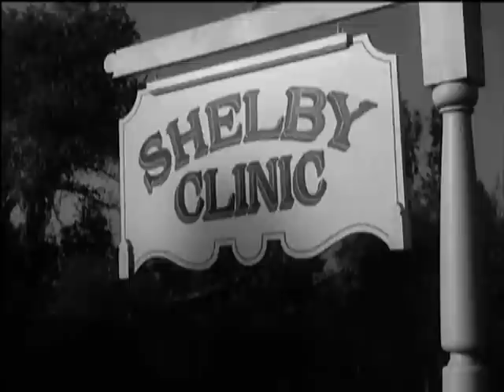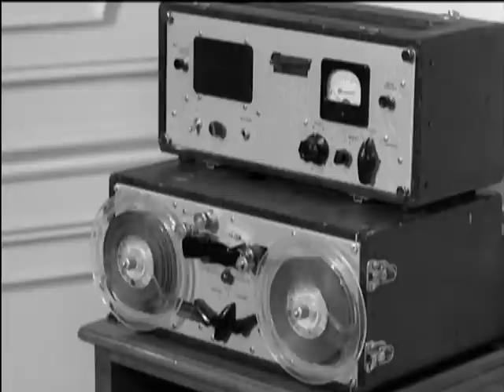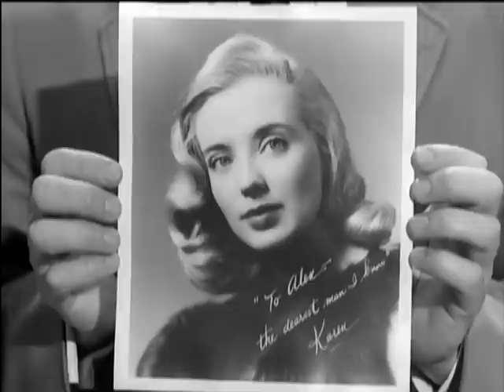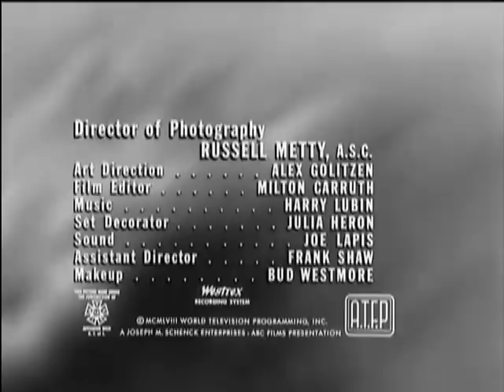One Step Beyond - The Bride Possessed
One Step Beyond -  The Bride Possessed Season 1 Episode 1

A young Englishwoman is suddenly wracked by dreams of drowning in the ocean. She is stunned when her fiancée tells her that he has prepared a surprise honeymoon trip for them--they're sailing to New York on the passenger liner Titanic.

 On a hot summer night artist Anthony March sees a distraught woman in the apartment opposite gas herself after taking a distressing phone call...

I am building a wiki that will archive all the One Step Beyond episodes that are in public domain

This is one of my favorite shows and lucky for you the company neglected to renew the copyright. So since this show is now public domain there have been a lot of different versions floating around and a lot of (mostly unofficial) DVD releases, but here are two I can recommend (has great picture quality, but only a few episodes)
(has the most episodes but poor picture quality)

One Step Beyond is a little like Outer Limits or Twilight Zone etc. only that their stories are based on events that are said to be true (and they even did documentaries too) so they where truly one step beyond (-;
Of course you have to watch this show with an open mind and don't take it too seriously either - if the show manages to make you think a little - that's good enough (-:
Also i will of course not upload all episodes and mainly focus on the episodes that are not already on Youtube.

Produced shortly before the more well-known Twilight Zone, this series fed the nation's growing interest in paranormal suspense in a different way. Rather than creating fictional stories with supernatural twists and turns, this program sought out 'real' stories of the supernatural, including ghosts, disappearances, monsters, etc., and re-creating them for each episode. No solutions to these mysteries were ever found, and viewers could only scratch their heads and wonder, "what if it's real?"

OSB Season 1 1